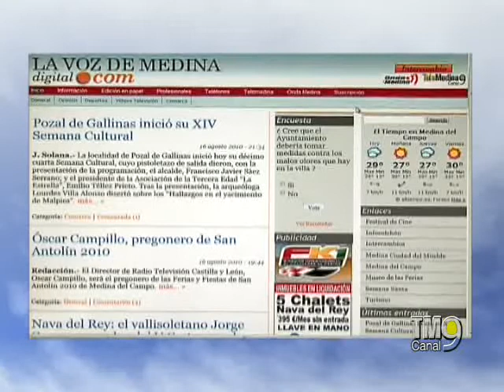PSOE Julián Rodríguez Santiago dice no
Julián Rodriguez Santiago dice no a encabezar la lista electoral del PSOE para las próximas elecciones municipales de Medina del Campo